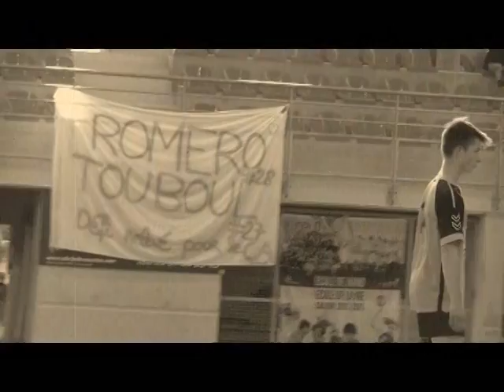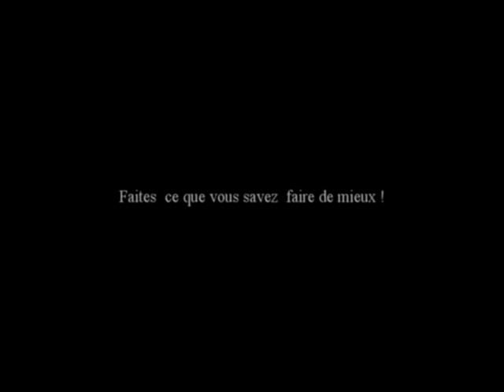Les Lions - Phase 1 - Journées 4,5,6,7 - 2014/2015